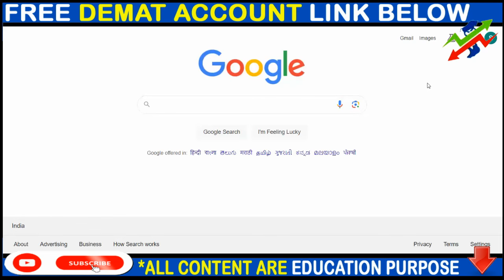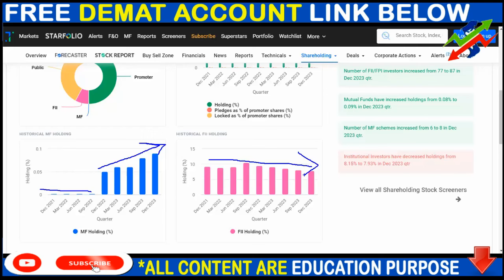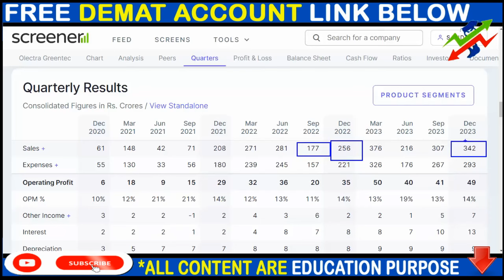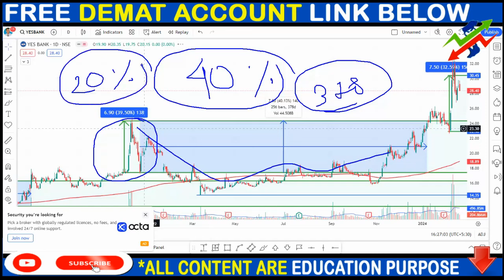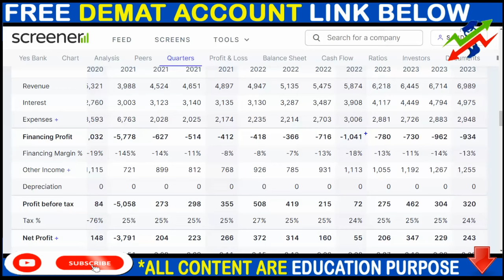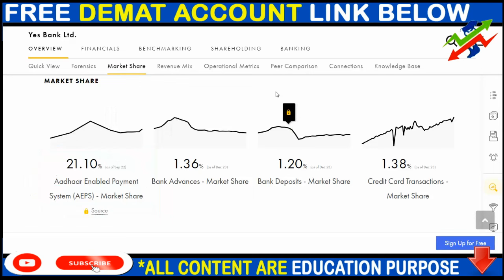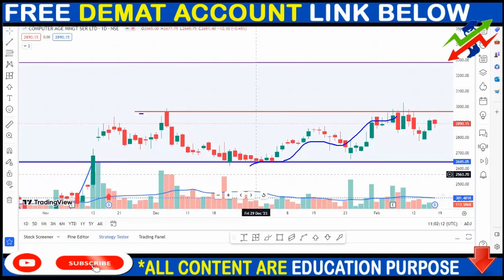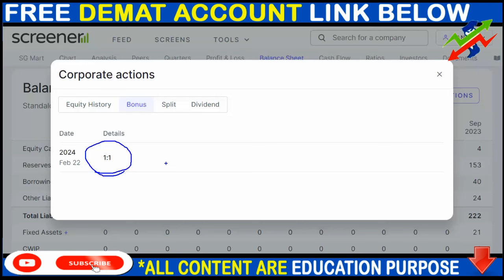OLECTRA GREENTECH SHARE NEWS, YES BANK SHARE NEWS, CAMS SHARE NEWS, BONUS